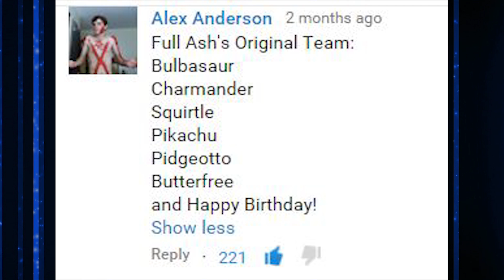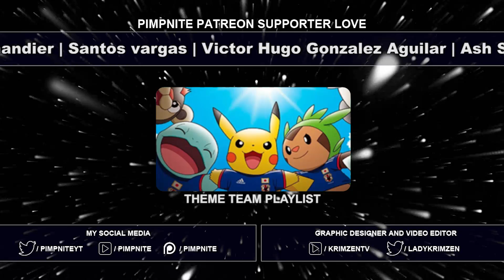FULL ASH KETCHUM ORIGINAL TEAM!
Ash Ketchums original early team from the anime!